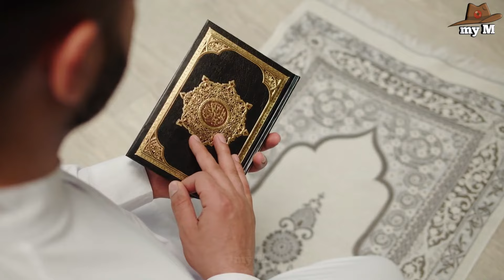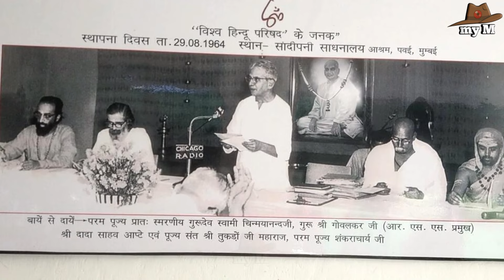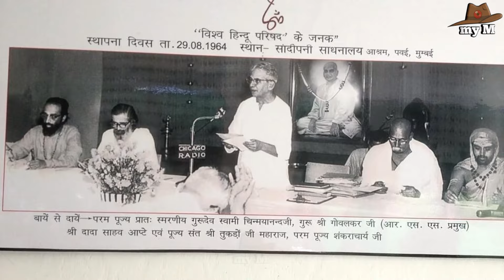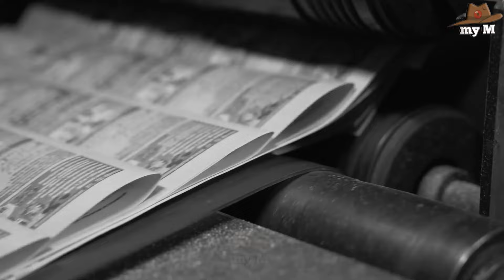বাবরি মসজিদ VS রাম মন্দির।অভিশপ্ত সত্য ইতিহাস।Babri masjid vs Ram mandir